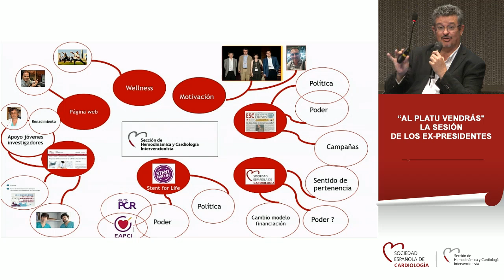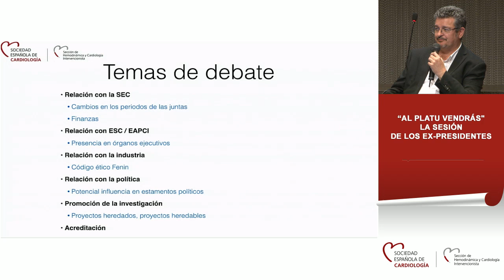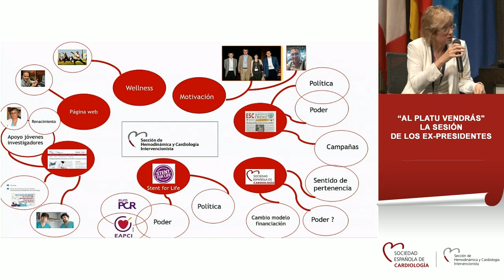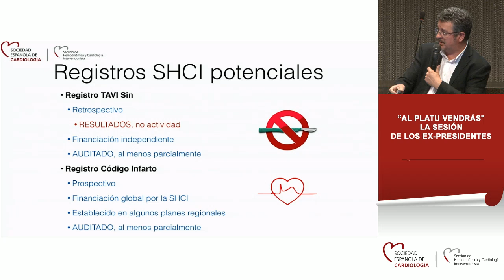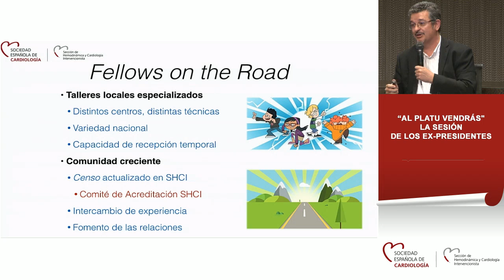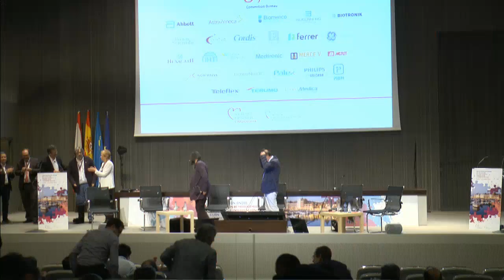“Al platu vendrás": la sesión de los expresidentes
Coloquio de expresidentes de la Sección de Hemodinámica y Cardiología Intervencionista (SHCI) de la Sociedad Española de Cardiología (SEC), celebrado en la Reunión Anual Gijón 2018.

Temas abordados:
- SHCI y la política
- SHCI y SEC, ESC y EAPCI
- SHCI y la industria

Moderación:
- Dr. Armando Pérez de Prado

Participantes:
- Rosana Hernández
- Josefina Mauri
- Javier Goicolea
- Ramiro Trillo
- Manuel Pan